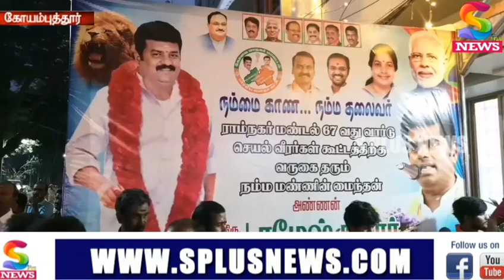Ramesh Kumar District President who visited Coimbatore BJP Metropolitan District Executive Meeting